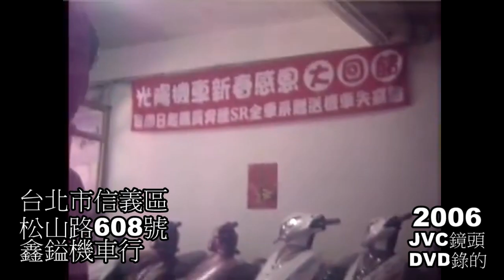台北松山路鑫鎰機車行福德街育佐清噴射化油器 01